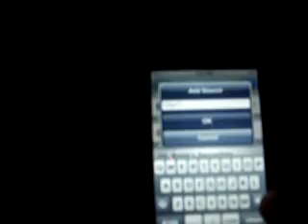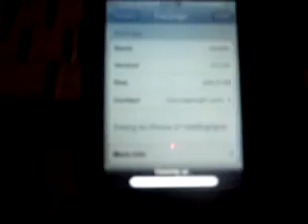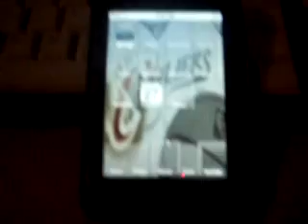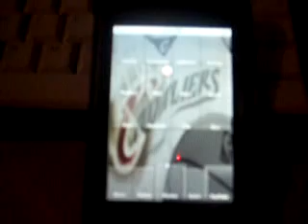How To Install Yeti3D (DOOM MOD) & Play It On iTouch/iPhone!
README

THE FIRST EVER 3D GAME ON IPOD TOUCH/IPHONE. WELCOME YEI3D (DOOM MOD)

IF YOU APPRICATE WHAT I DO GO HERE!